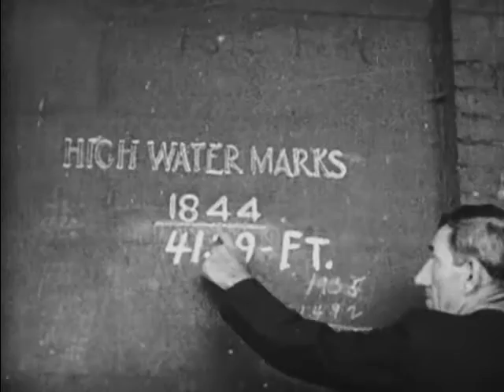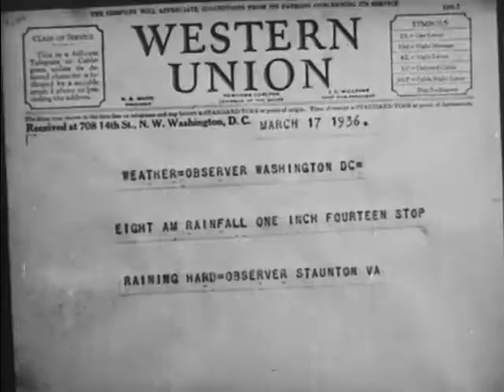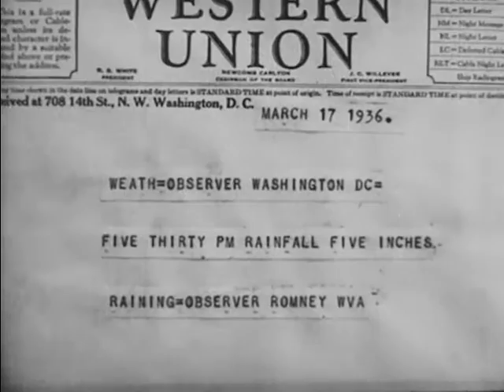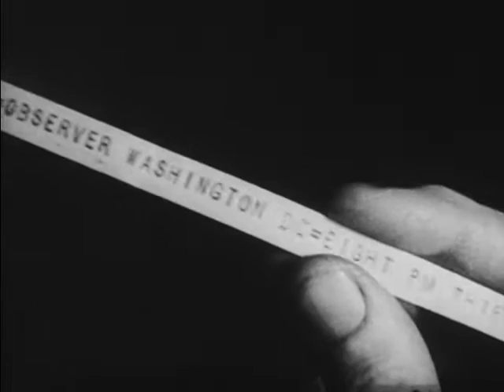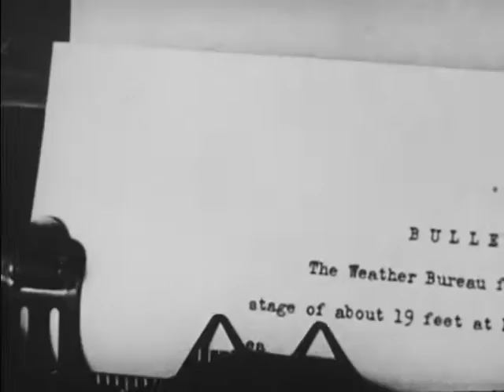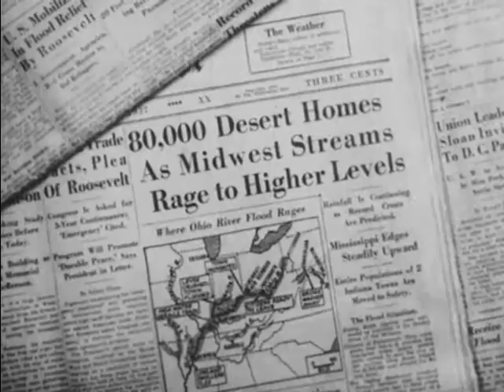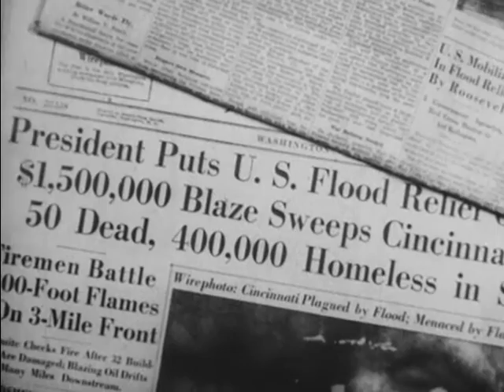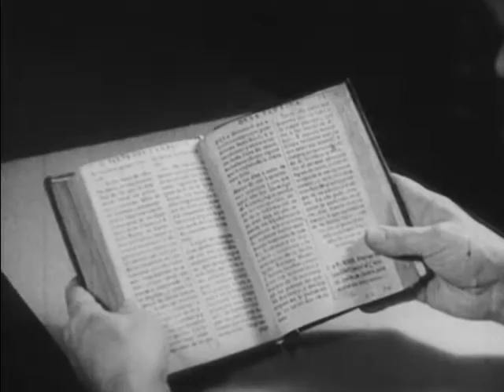Flood Weather (1950s)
Discusses weather forecasting for river navigation and flood protection. Includes scenes of the Ohio and Potomac river floods. Director, Raymond Evans; writer, C.C. Clark; cameramen, Eugene Tucker, Carl Turney; narrator, Edwin Rogers; animation, Raymond Gilbert; sound, Reuben Ford.